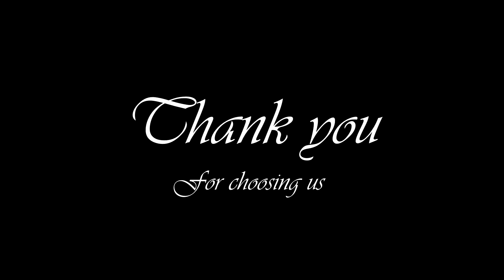Thank you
First Sight Productions